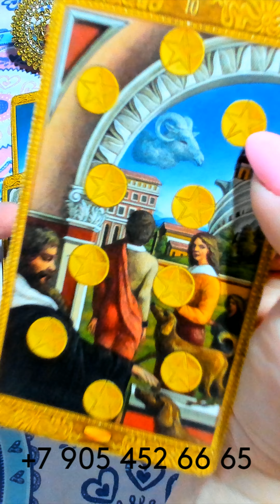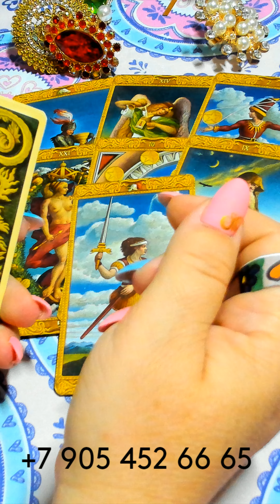ВОТ ЭТО ДА! ОН ПРИЗНАЕТСЯ ТЕБЕ ВО ВСЁМ!/WOW! HE CONFESSES EVERYTHING TO YOU! gadanie taro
ВОТ ЭТО ДА! ОН ПРИЗНАЕТСЯ ТЕБЕ ВО ВСЁМ!/WOW! HE CONFESSES EVERYTHING TO YOU! gadanie na kartah taro
ГДЕ МЕНЯ МОЖНО НАЙТИ???👇👇👇